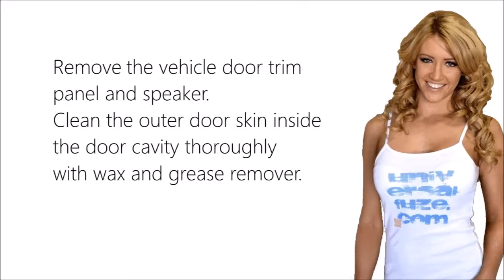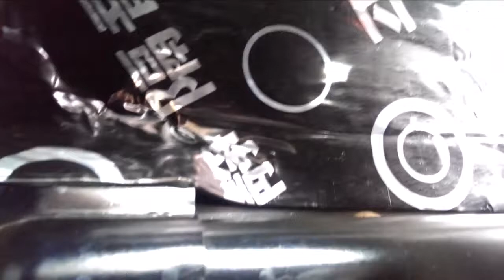Cheapest and best Sound deadening material pack!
This 10 x Sheet of Sound deadening material from Universalfuze.com is ultra adhesive, sticks firmly through hot Australian conditions, is thicker than most other brands and is cheaper than many other 'competitors'! This is a very fine sound deadening material adding luxury and sound quality to your ride at a fraction of the price of mainstream brands.